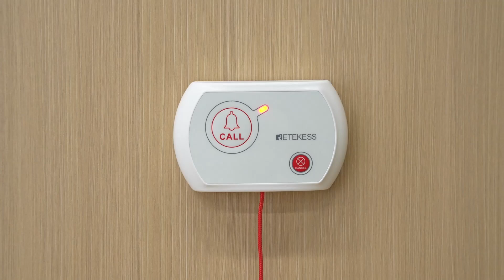Coming Soon—Retekess TH104 Call Button for Elderly and Patient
RETEKESS TH109 caregiver pager is an essential safety device for individual households and small healthcare institutions. TH109 emergency alert system promptly identifies and alerts of any unexpected situations involving seniors.Boasting extended communication range, and low false alarm rates information. With 6 categories and 18 unique ringtone options. Portable and easy to use, this device is the optimal choice for safeguarding your loved ones' safety at home.

Features:
Prolonged Battery Life

Power Alarm Notification

Effortless Restart

Self-Alerting Capability

Long-Haul Communication Range